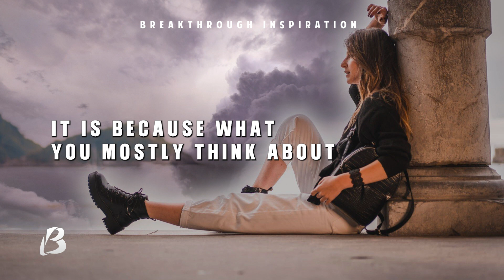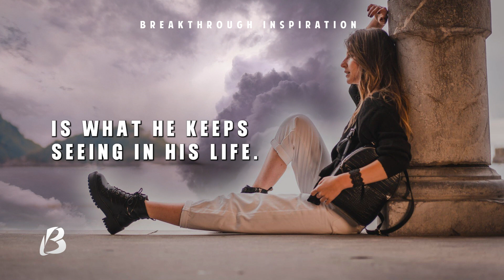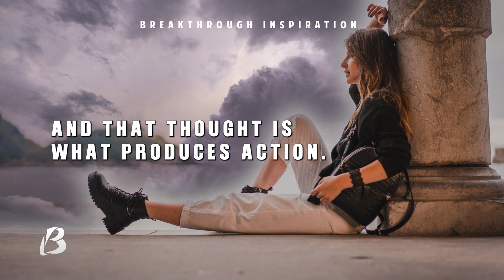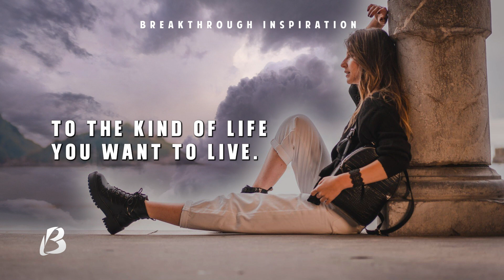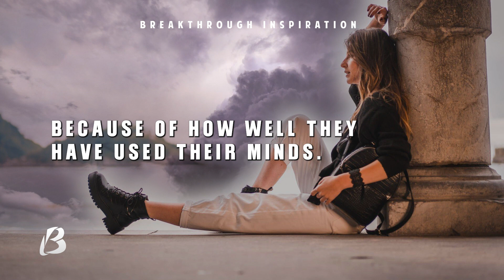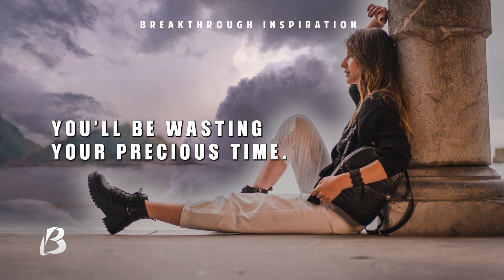Overcome Negative Thoughts - WAKE UP POSITIVE | Best Motivational Video For Positive Thinking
Your life follows the direction of your mind. Your mind is the mirror of your life. Even the dullest student can excel, if he can see himself positively and set his mind to success.

A negative mind will not give you a positive life, so why not see yourself positively. God bless you.